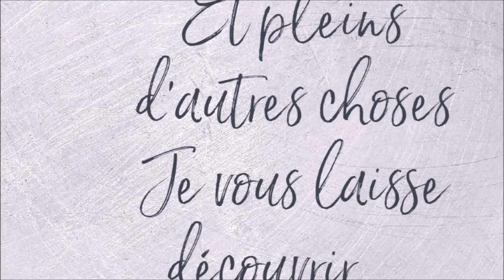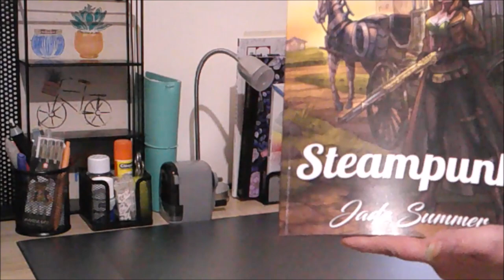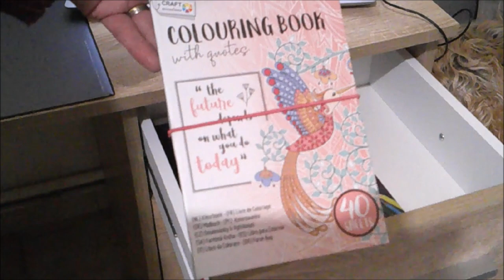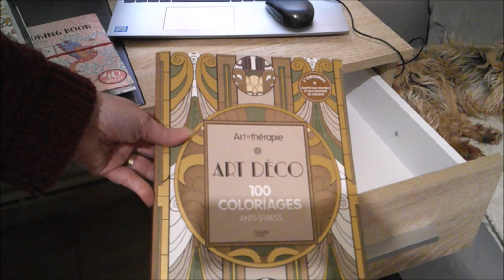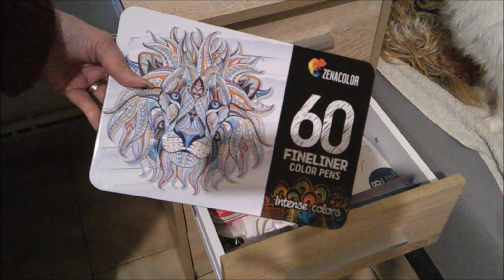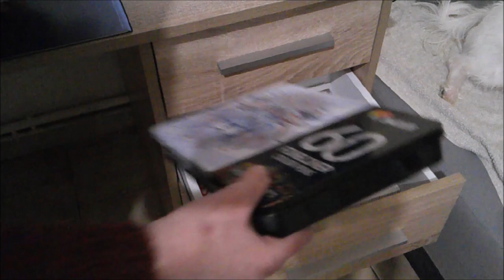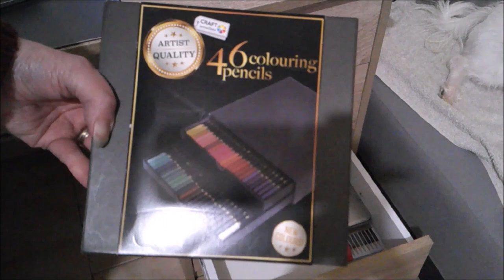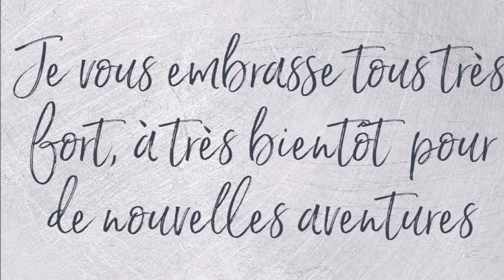JE VOUS PRESENTE MON NOUVEAU PETIT COIN COLORIAGE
Le bureau
Aquash Brush Pinceau à réserve d'eau
Art-thérapie - Mon nuancier à compléter
SAKURA Manga PIGMA MICRON
GuDoQi Gomme Électrique
Livre de coloriage Luna: kleurboek
Dahle 133 Taille-crayon
Stylo bille pointe large Unit blanc
Mouilleur éponge
Koh-I-Noor Polycolor Portrait Crayons de Couleur
Gomme réserve drawing gum
Additif Essence de Pétrole Sans Odeur
Steampunk Coloring Book
120 Crayons Aquarellables, Zenacolor
Livre de coloriage Chinois
Crayons de couleur d'artiste Castle Arts